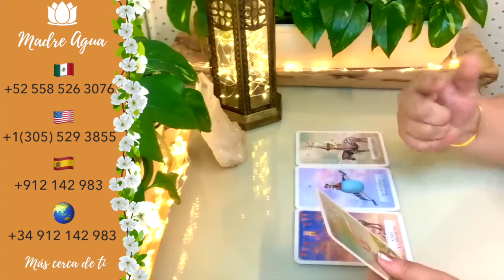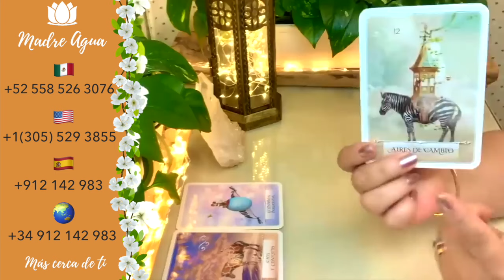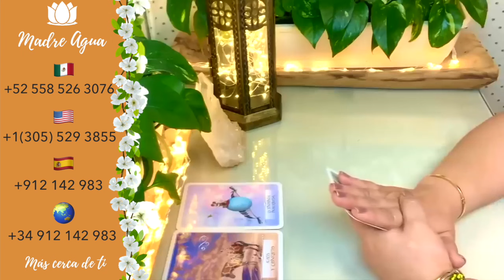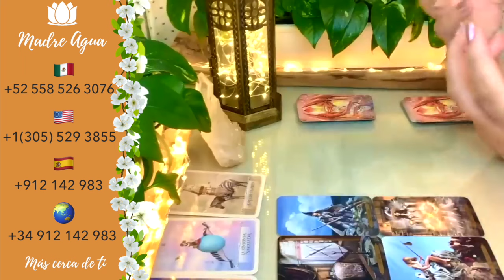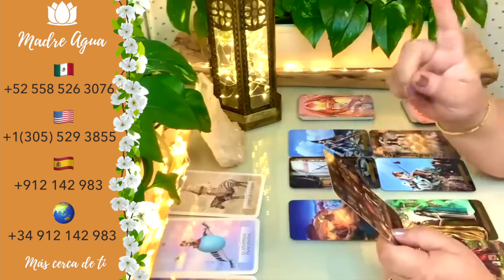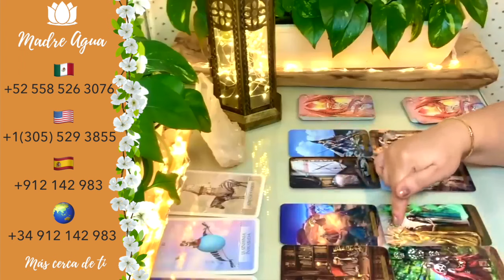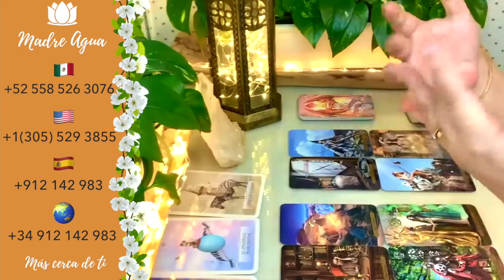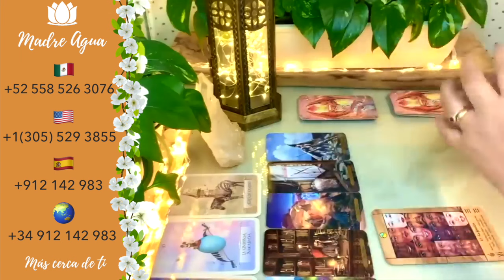🔮LIBRA♎ CONVERSACIÓN A CORAZÓN ABIERTO UNA VERDAD QUE TE LLENA DE ALEGRÍA ❤️ HORÓSCOPO AMOR Y MÁS